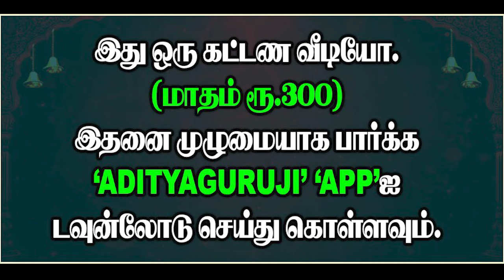சனி- ராகு. ராஜ யோகாதிபதி பார்வை, இணைவு. - PREMIUM VIDEO TRAILER - 573#adityaguruji#jodhidam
சனி- ராகு. ராஜ யோகாதிபதி பார்வை, இணைவு. குருஜியின் கட்டண வீடியோ...-  PREMIUM VIDEO - 573